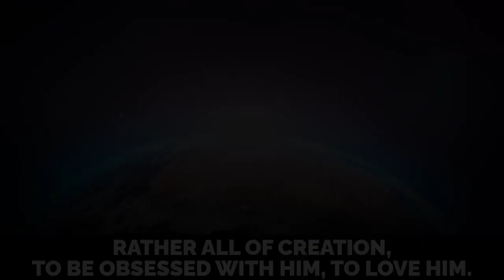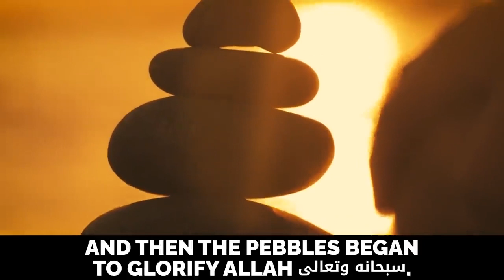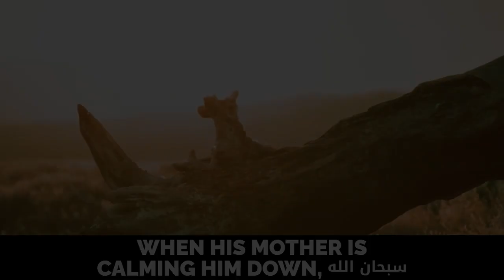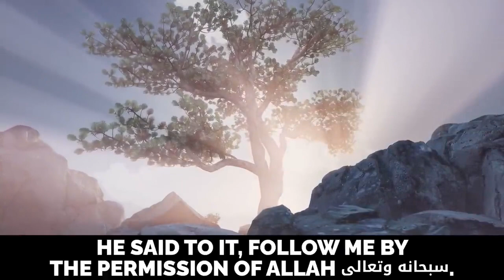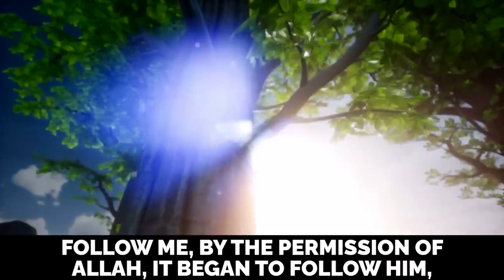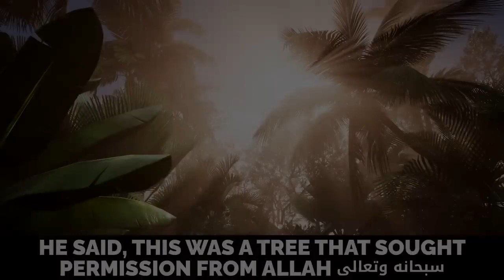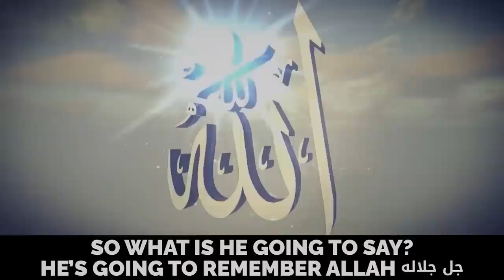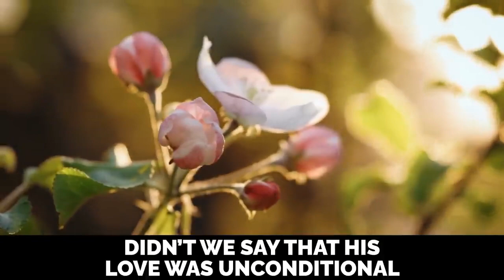5 MIRACLES OF MUHAMMAD ﷺ THAT SHOCKED THE SAHABAH!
5 MIRACLES OF MUHAMMAD ﷺ THAT SHOCKED THE SAHABAH!